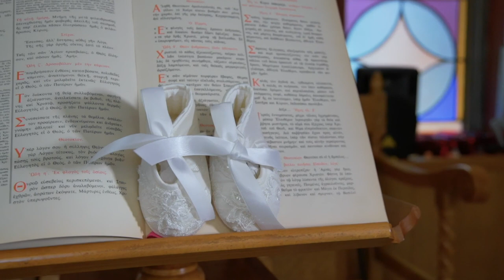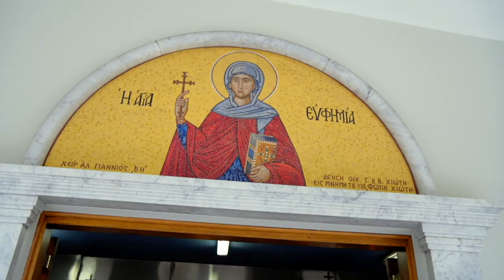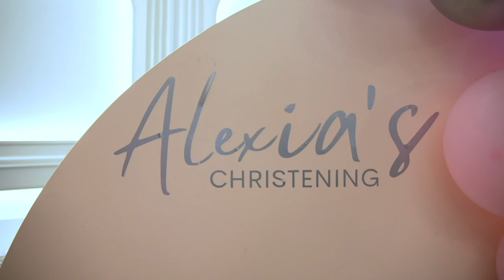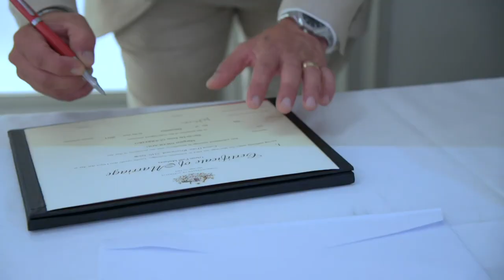Alexia's Christening & Steve & Margaret's Wedding Cinematic Highlight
"Capturing the times in your life
for a lifetime of memories"